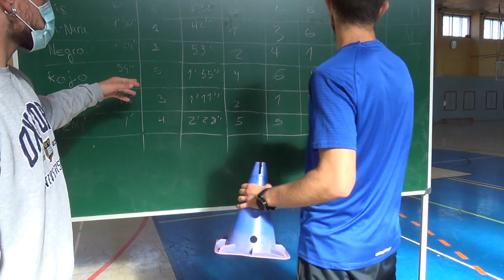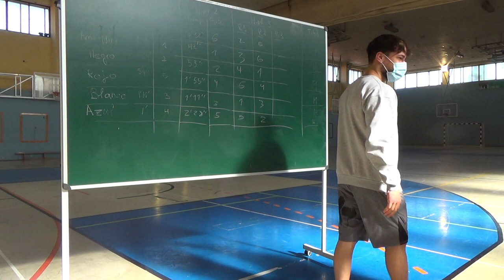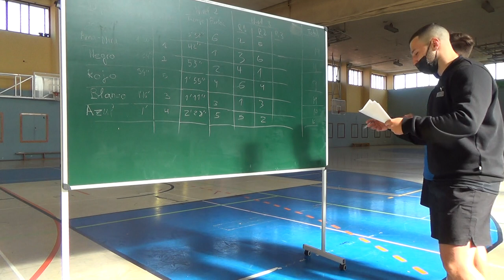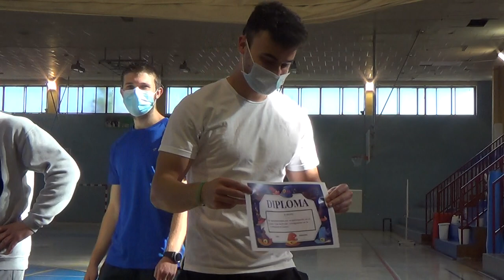La caza de brujas 2/2 00288